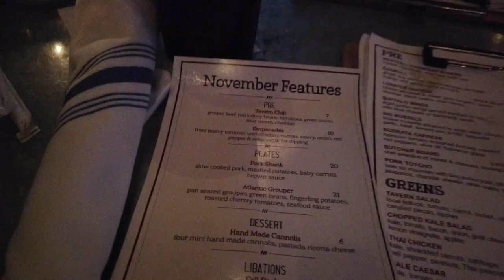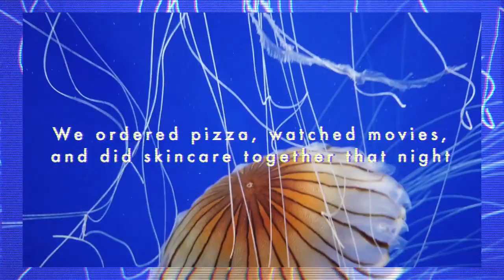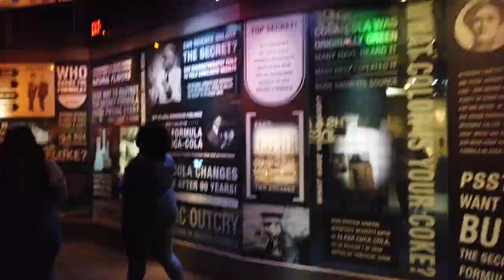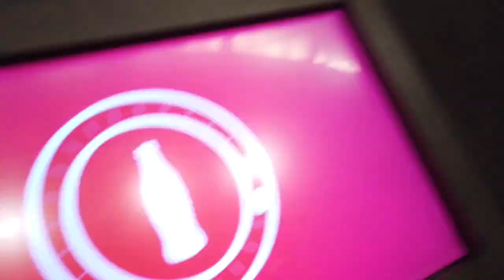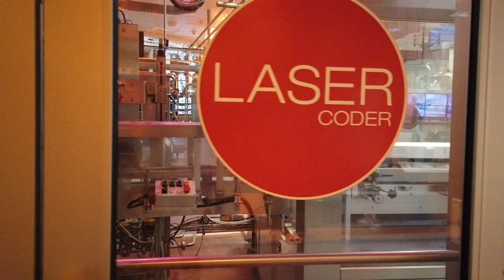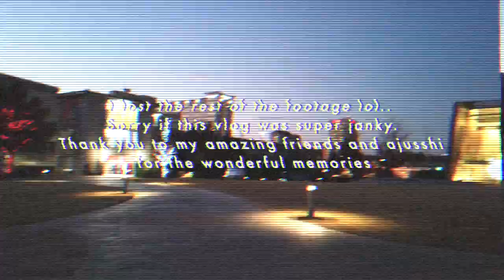November vlog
the most janky vlog ever. i lost a lot of my footage and my face was hella bloated and puffy (:

♪ Music ♪